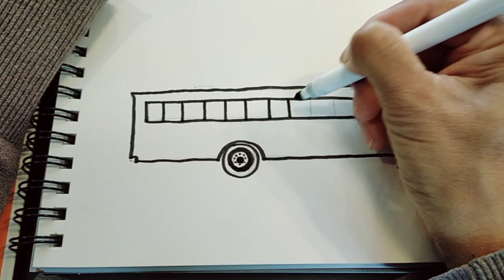How To Draw A School Bus